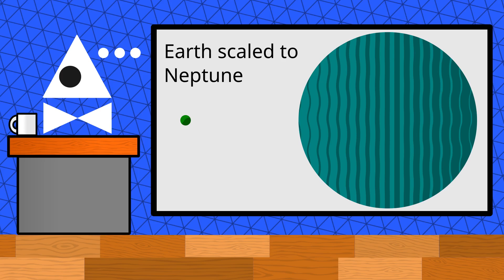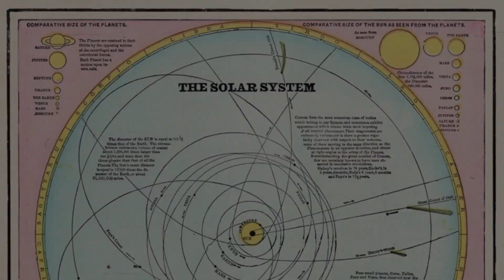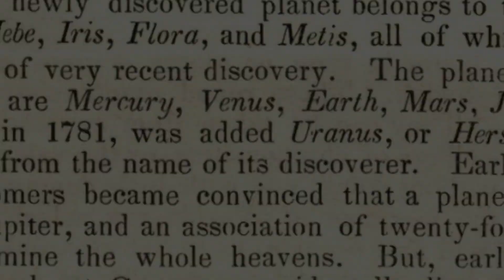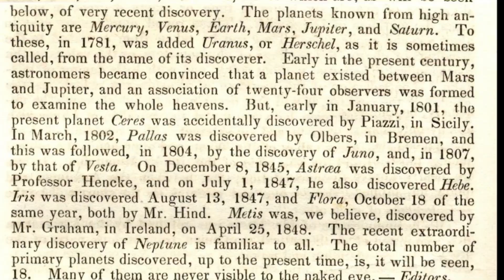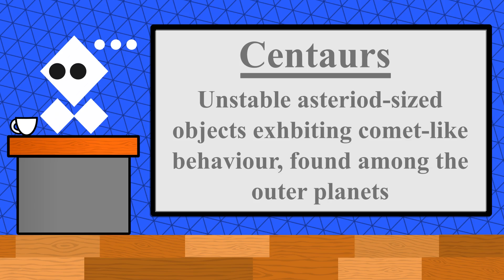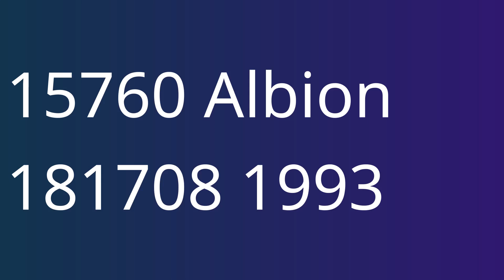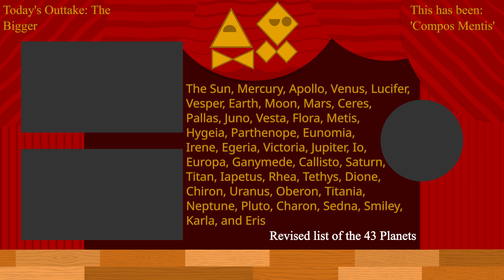The Lost Planets of the Solar System- Science and Systems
Welcome to Compos Mentis- where we discuss mythology, arts, history, geography, science, language and anything else we want to talk about. This is our first proper video, so please consider subscribing if you want to see more of our mostly informative and vaguely comedic attempts to talk about the things that fascinate us.

The likes of planet Flora, Lucifer, Smiley, Victoria, Vesper, or Karla may seem better suited to a sci-fi series than an astronomy textbook, but they are all but a sample of the 43 planets considered at one point to be part of out solar system. From moons and minor planets, to space centaurs and The Flying Dutchman, we're doing a deep dive into the various 'planets' cut from the roster.

Despite what the awful animation might make you think, we aren't a kids show. We don't swear, but some of the myths, events or renaissance artworks that might crop up could potentially hold themes not suitable for younger audiences. We'll do our best to censor things and keep it all PG13+, but please watch responsibly.

Thank you for your continual support, it is greatly appreciated.